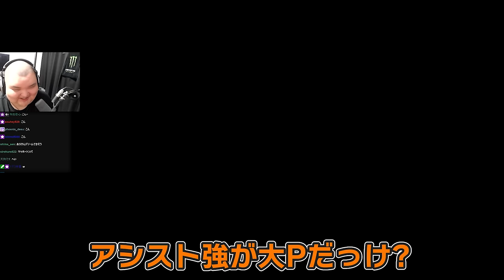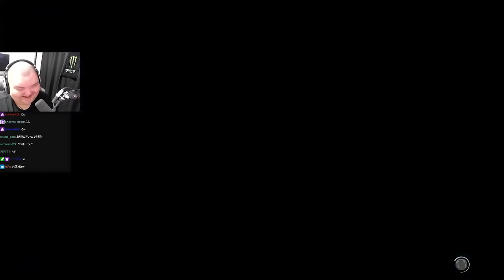トンパ・アリケで対戦会を荒らしハイタニ一門出禁になるありけん【ありけん/スト6/切り抜き】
0:00 OP
0:11 トンパ・アリケ